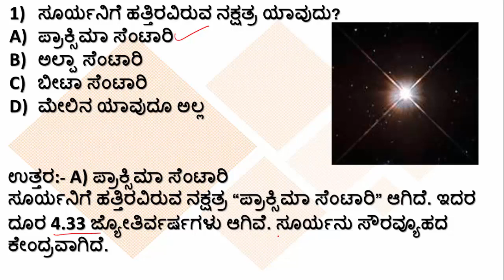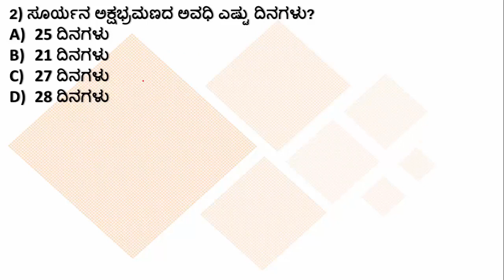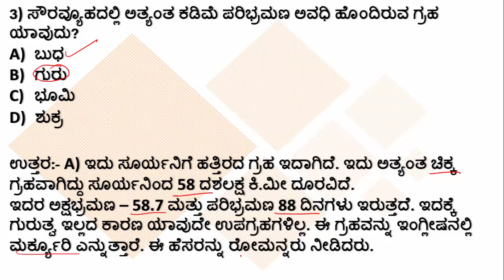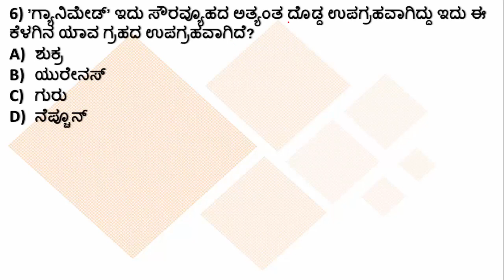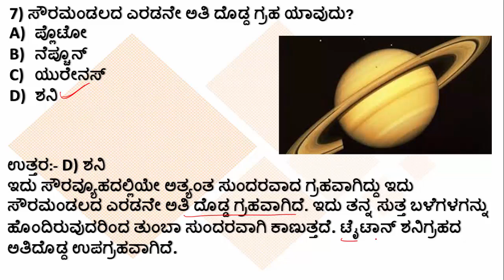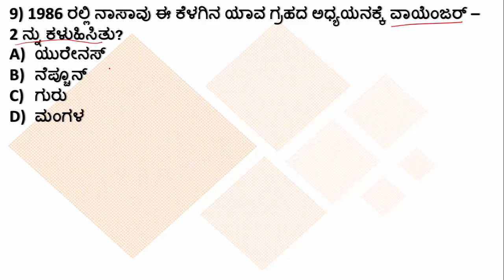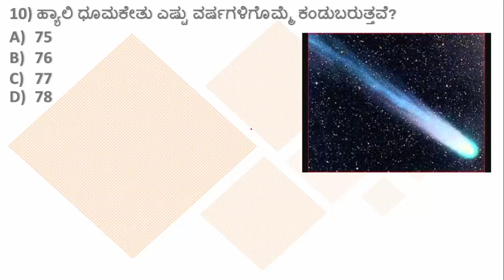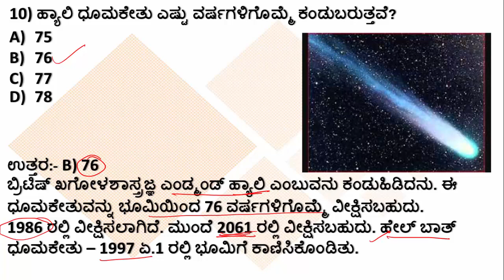RRB/KAS/PSI/IAS/KPSC/Civil Police: Quiz 12 - ಭೂಗೋಳಶಾಸ್ತ್ರ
ನಮಸ್ಕಾರ ಗೆಳೆಯರೇ,
ಈ ವಿಡಿಯೋದಲ್ಲಿ ನೀವು ಭೂಗೋಳಶಾಸ್ತ್ರದ ಬಗ್ಗೆ ಪ್ರಶ್ನೆಗಳನ್ನು ಕಾಣುವಿರಿ. ತಪ್ಪದೇ ಈ ವಿಡಿಯೋ ನೋಡಿ.
ಧನ್ಯವಾದಗಳು.
PDF ಗಾಗಿ ಕೆಳಗಿನ ಲಿಂಕ್ ನ ಮೇಲೆ ಕ್ಲಿಕ್ ಮಾಡಿರಿ.